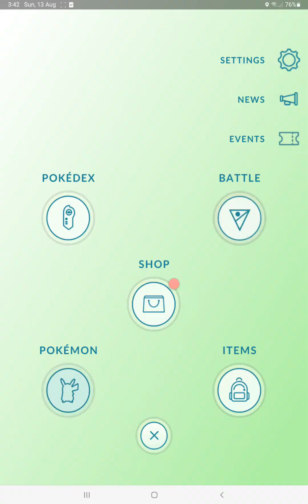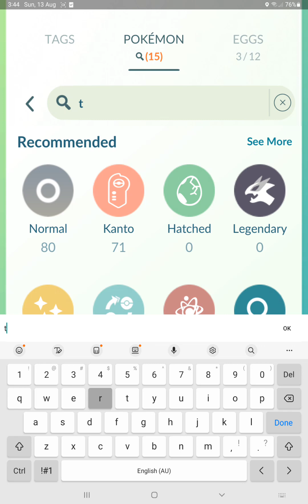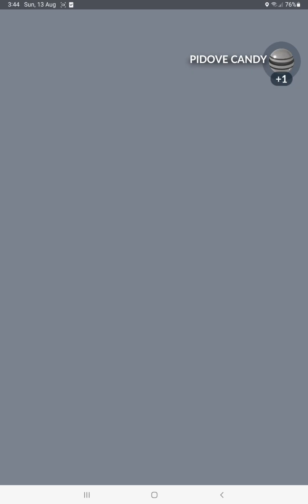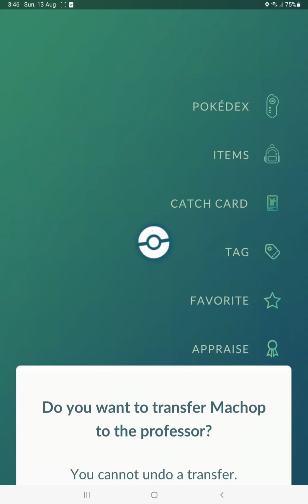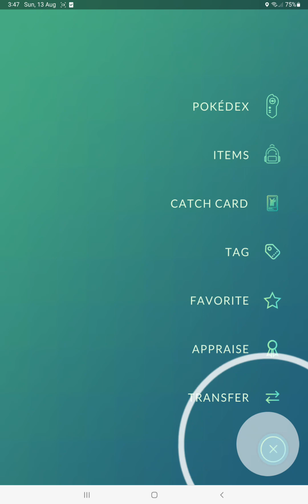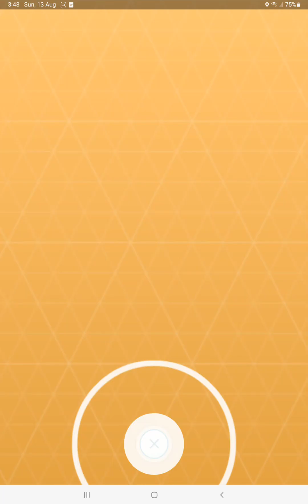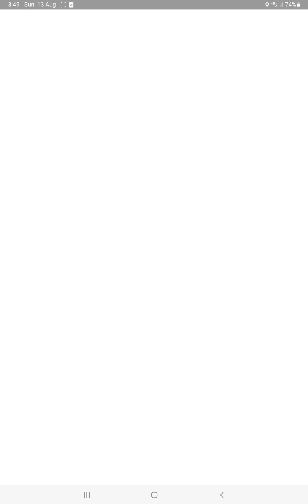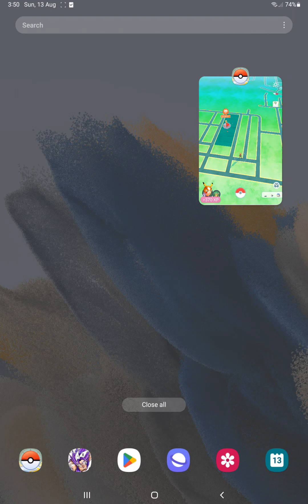pokemon Go 25